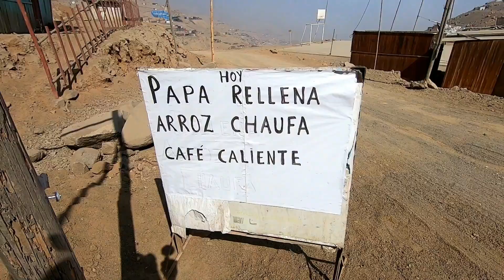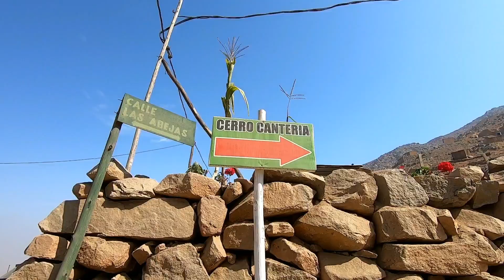COLCHON DE NUBES en Jicamarca: Cómo llegar a Cerro Cantería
Con menos de S/. 12 soles puedes conocer este bello colchón de nubes en Jicamarca así que apunta los datos para que vayas